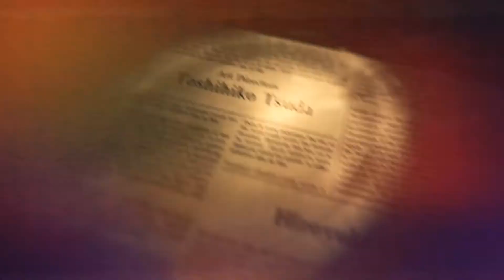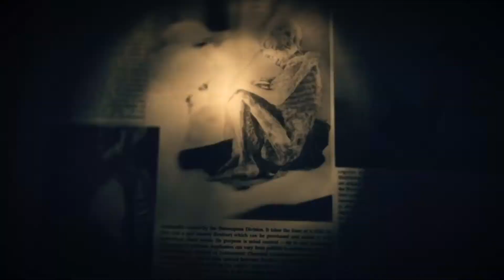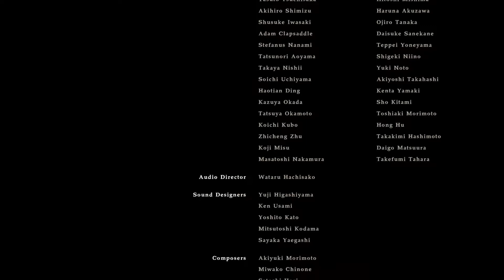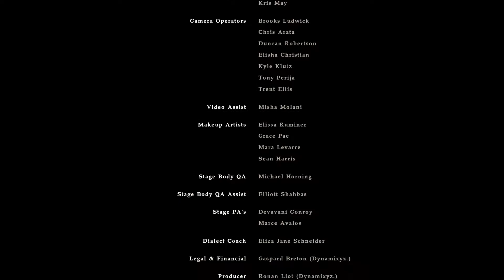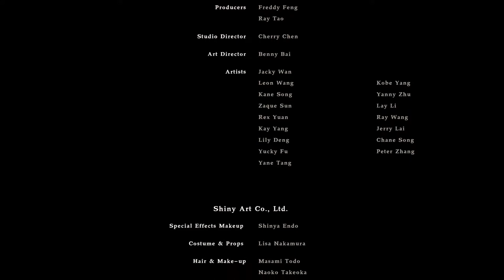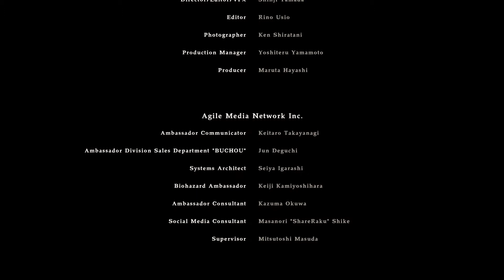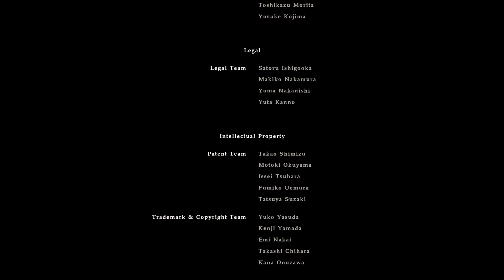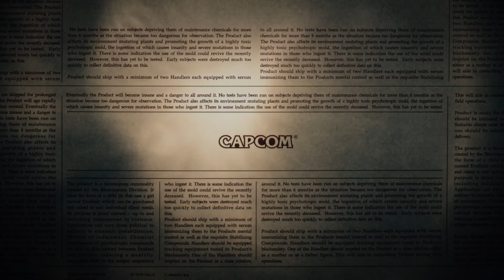RESIDENT EVIL 7 biohazard Gold Edition_20181213232111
RESIDENT EVIL 7 biohazard Gold Edition